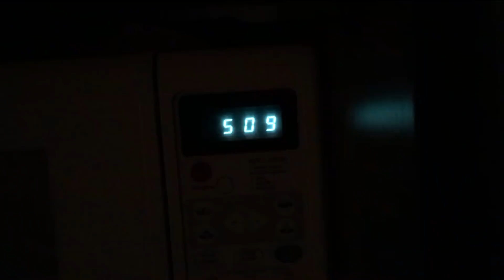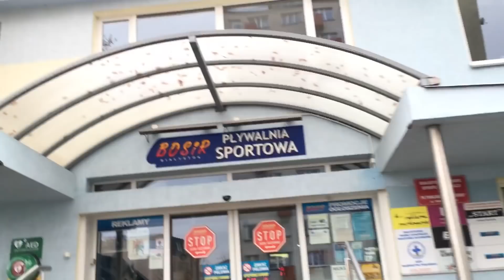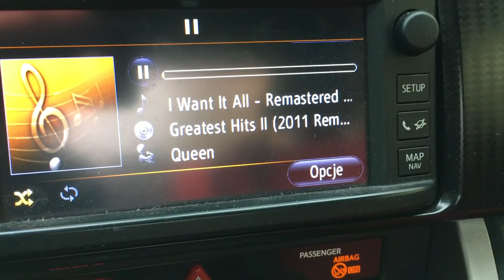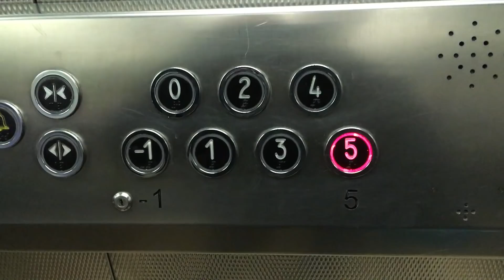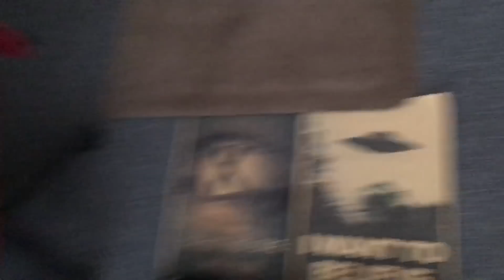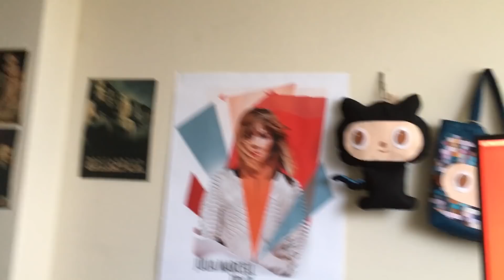JESTEM tylko NARZĘDZIEM [devstyle vlog #225]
⭐ Zobacz moją książkę "Zawód: Programista"!

👉 INFO WSZELKIE 👈